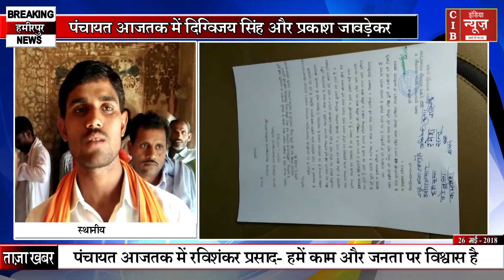भगवान् शंकर के मंदिर का अस्तित्व खतरे में , होश में आये प्रशासन , नहीं तो गाँव के लोग करेंगे तांडव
CIB इंडिया न्यूज़ हमारी ख़बरों को देखने के बाद , जिन्होंने अबतक हमारे चैनल को सब्सक्राइब नहीं किया है वो लोग जल्दी से हमारे चैनल को सब्सक्राइब कर लें ताकि हमारी हर खबर आप तक पहुँचती रहे लगातार ! हमारी ख़बरों को पढने के लिए हमारे वेबसाइट पर आज ही विजिट करें ! पर आज ही लॉग इन करे...